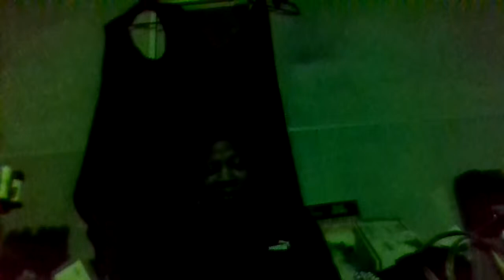just got back from golden corral and karma music now yaw see me and my momas family too i was like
mom my depend you cut yours off and to my aunt that was seated right there by her sel i was like mom and you too auntie you got the same problem too ae you still taking bleach baths vwatch me get up and go slap a muthafucka excuse me for cussibng for the reasonn we got to eat dead people its on the news and i started speaking out loud tob the hispanic family right next to us to letevery body around us i was like ma you asked or all yaws grand kids and i spoke to the lady right there i said no sweetie yes you not bothering me thats the retarded muthafucka right there ma who raped her and shes not gone die on her baby remeber when we was in tiawanna those are the kids and shes speaking and theey let me approach them and buy some chicklets and i told the lady of the floor that right there are your body gaurd too im an hstian hispanic grimm and your an mexican decent hispanic grimm and ma imma shoot the muthafucka he pegleg the secoond you got the othe other dumb muthafucka hes so trifling i was fine until he kept onn tryinng to stunt and walk past me i said hey muhafucka is this your section to be waiting tabels i aint giving you no tip nut to go wash your ass or something you aint gone blame it on them dumb ass im one medicine i got got the pnumoona shot dumb ass quit wallking past me my nose wasnt running till you kept on trying to walk past me fucking nosey bitch